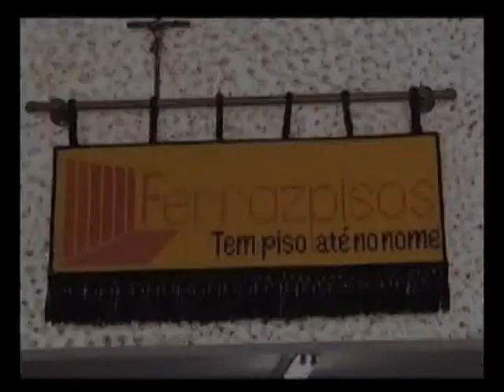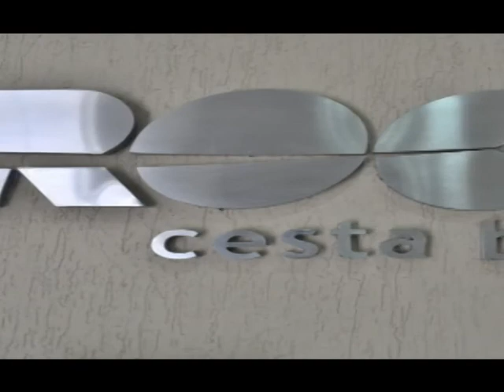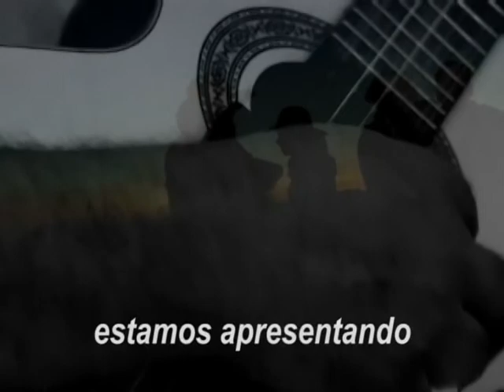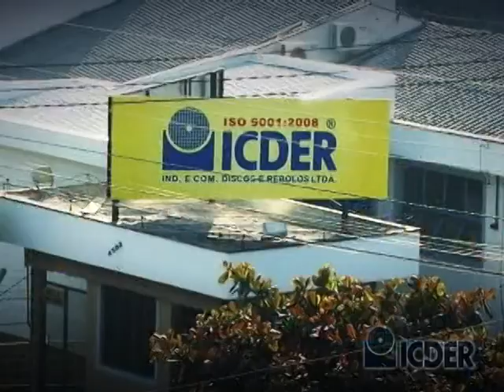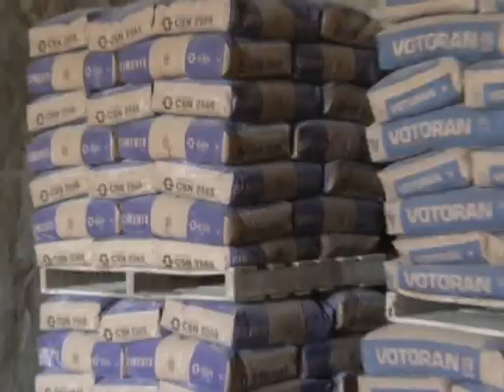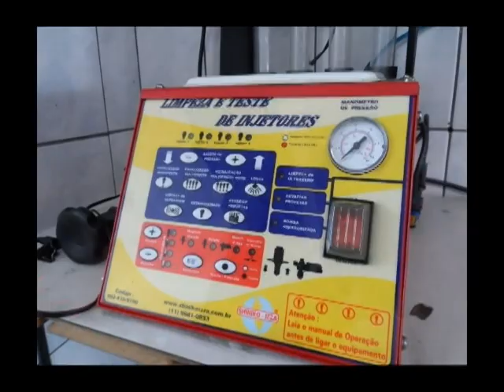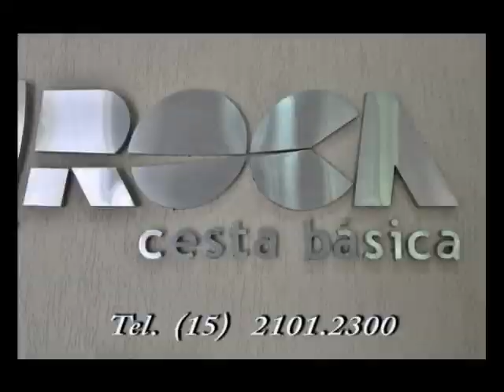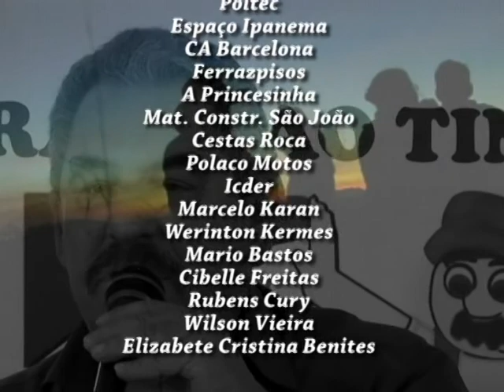SHOW DE CURURU#11 JAN 2015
Mais um programa Show de Cururu de janeiro. Assista.